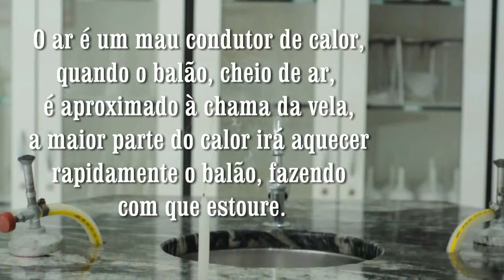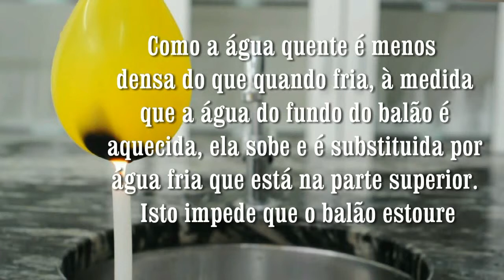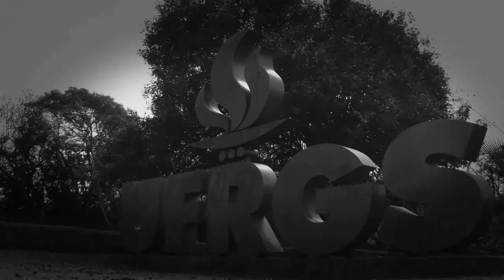Balão na chama da vela (Vídeo 2)